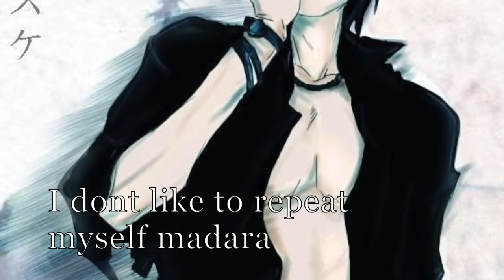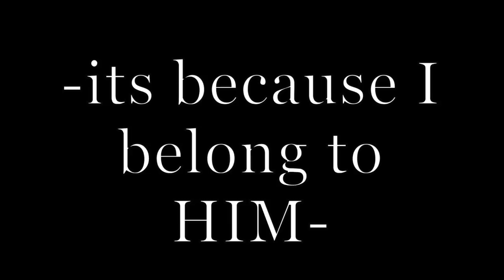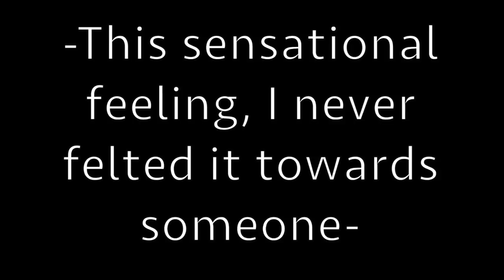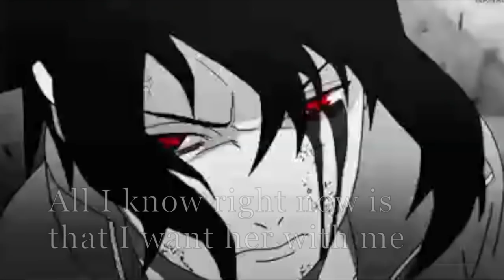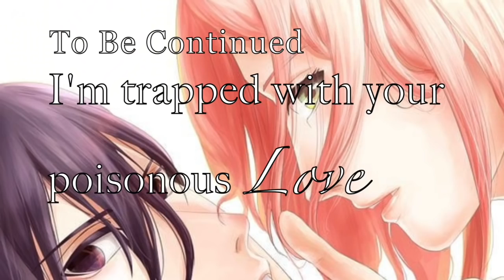SasuSaku Movie "Gifted Homo Sapiens" Episode 1